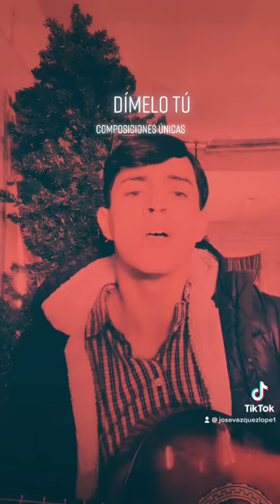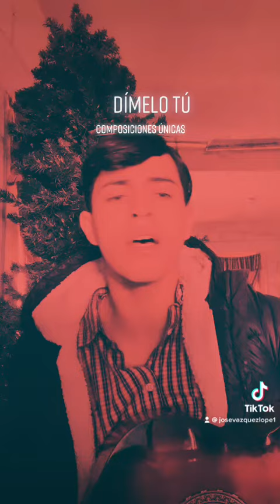Dímelo tú -Alberto Vázquez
Espero les guste , esta fue unas de mis composiciones que mas me gustan
Todos hemos sufrido por amor y varios se identifican con esta canción